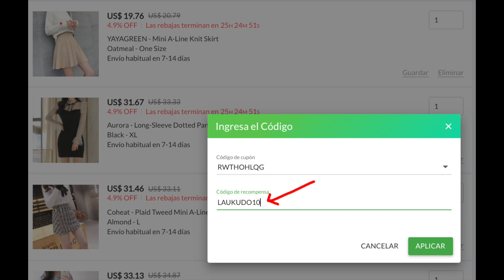YESSTYLE: ROPA, LONCHERA NUEVA Y MAQUILLAJE PARA REGRESO A CLASES | Lau Kudo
Links de compra (recuerda usar el código de recompesas LAUKUDO10 para un descuento extra antes de finalizar tu compra):

Muchas gracias por tus comentarios y sugerencias, trataré de responderte lo más pronto posible.

Yesstyle: LAUKUDO10
Karmin (planchas): LAUKUDO15

Herramienta para OBTENER DINERO de vuelta por las compras que realices en tiendas como SHEIN, Aliexpress, Yesstyle, Coppel, Walmart y muchas más